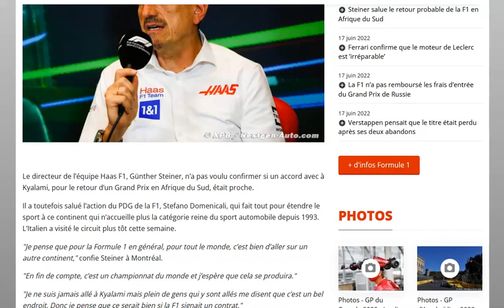F1 2022 : Steiner est pour l'arrivée de Kyalami au calendrier F1 dès l'an prochain !